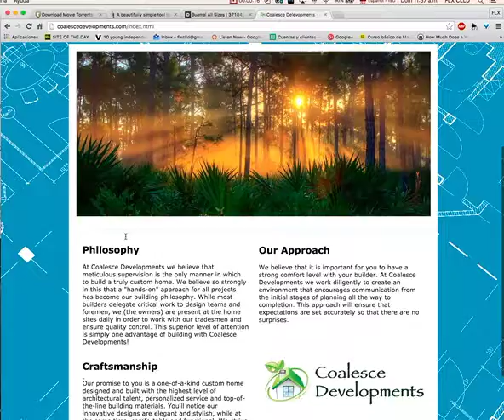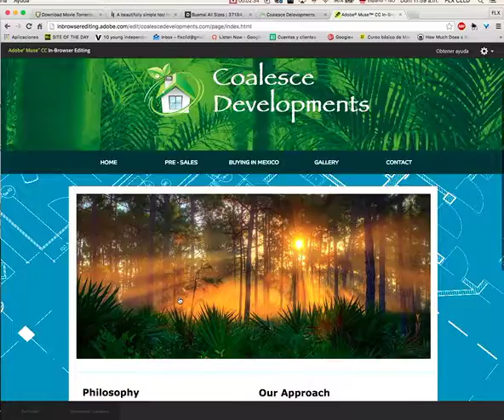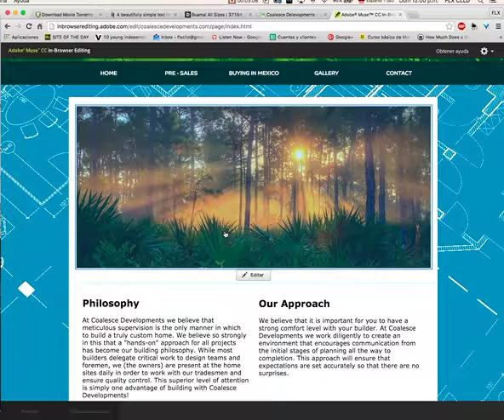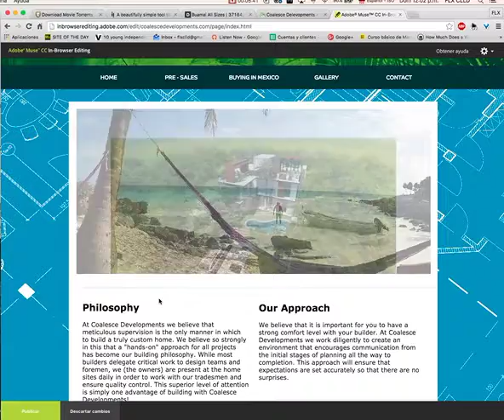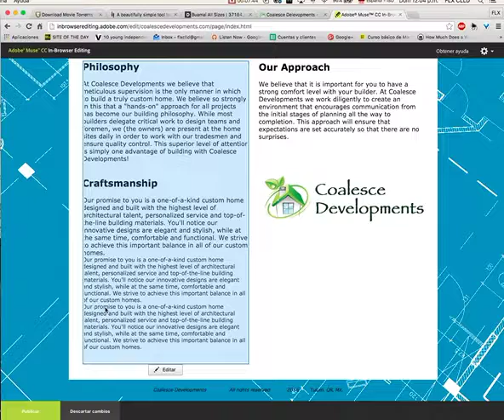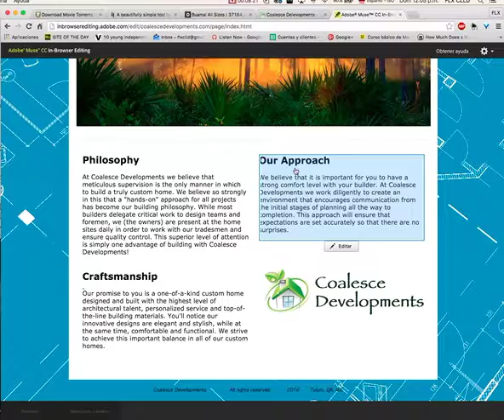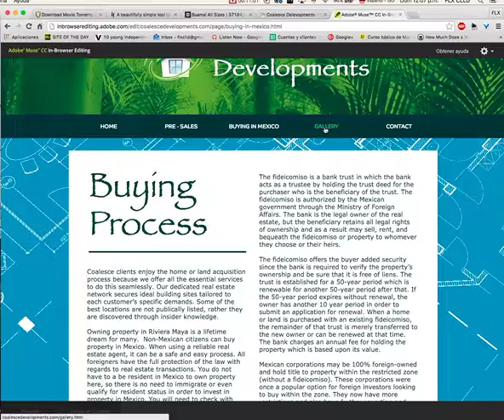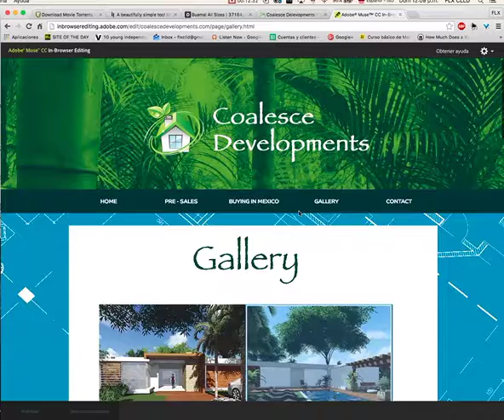Edit coalesce Website,,,,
Enter your user name and password

Edit the text and images with the blue selection .
Click on Publish to upload the change to your website...

Done!